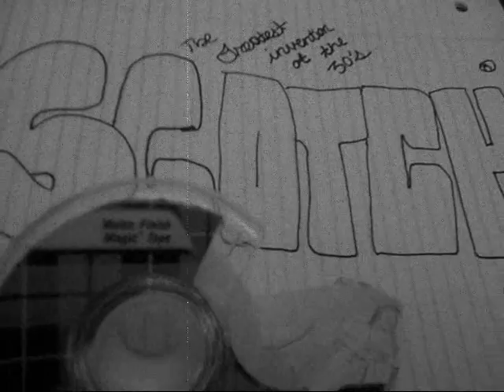Scotch tape of the 1930'